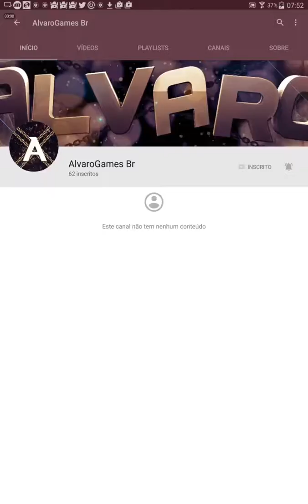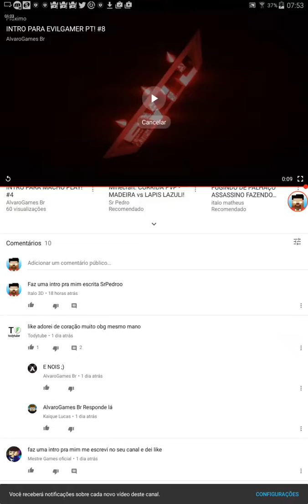DIVULGANDO CANAL DO ALVAROGAMES BR ELE FAZ INTROS !!!!!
Irmãos da SRS 1K
Italo 3D
vitor costa game
Michael Smauncher ( gamer dois )
Xaunxer
Mareolito
Maremoto
Hey_kroni
JABUTI
Gagui
Miss
Wollf
Flokiis
Moonkase
Jvnq
João Lobato
Vini_3VIL
Jazzghost
Spok
LindinhaAdr
HobinHoodGamer
Beto Gamer
Wii
Coelha Games
Sr Pedro
KamyKasePlay
sr.minguado
Brunobr
FelineSalt1552
Amora
italo matheus
Mateus monteiro
rezendeevil
Edu
Martin Maps TM
HobinHoodGamer 2

Nossa família SRS 1K

APP ANDROID - ANO QUE VEM! ! ! ! ! !

APP APPSTORE - EM BREVE

Fuuui

Faloooooooooooouuu.

LIKE LIKE LIKE LIKE ELE É FOOOOODAAAAAAA. !. !. !